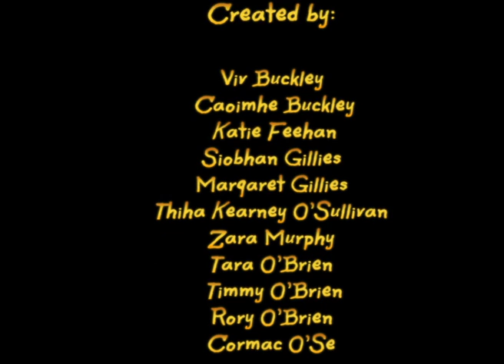JungleBeat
Crazy Happenings in the Jungle - from a 3 hour animation workshop at Kanturk Arts Festival